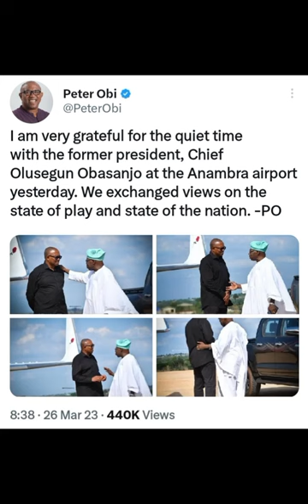Peter Obi shares iconic private moments with Obasanjo in the Airport.